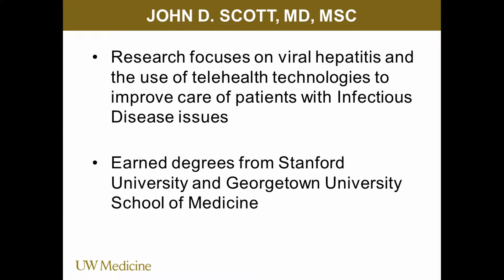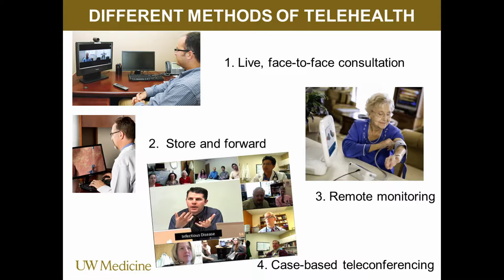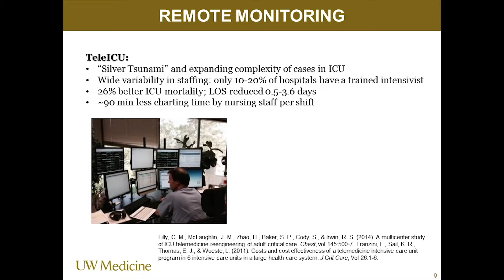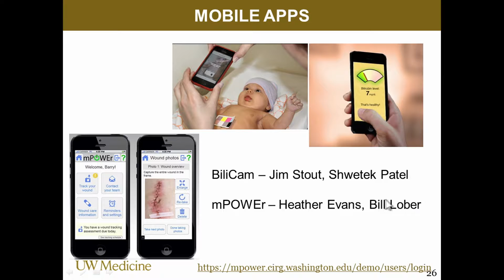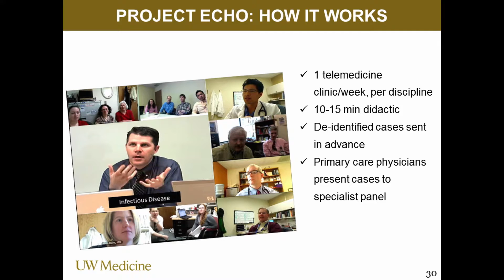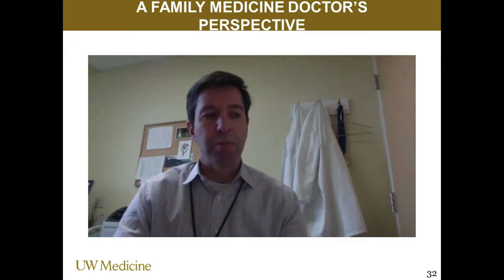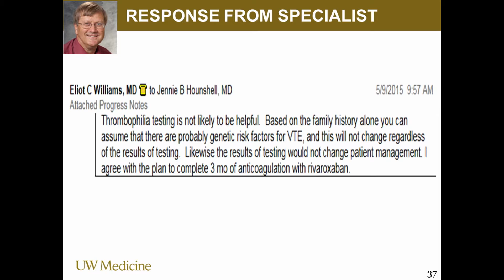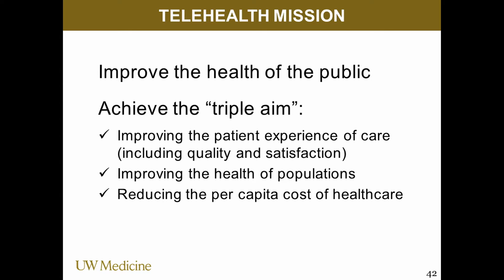Getting Patients and Docs on the Same Page, Part II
In Part II of a discussion of the OpenNotes concept, John Scott, MD, talks about how patients become more involved in their own care when they gain access to their doctors' full clinic notes.

John Scott, MD, MSc, associate professor of medicine, UW, medical director, Telehealth, associate director, Hepatitis and Liver Clinic, Harborview Medical Center

02/23/16